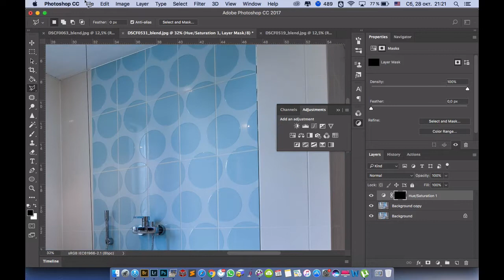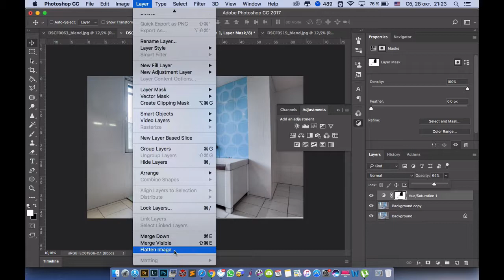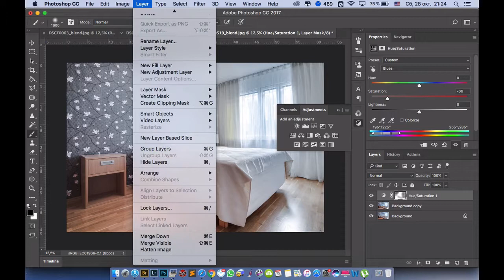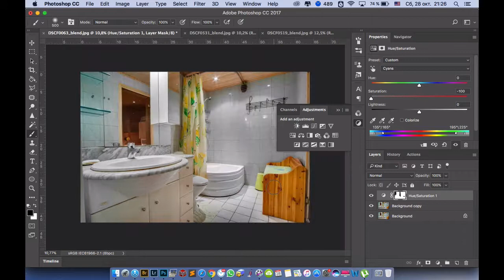Color Tint corrections